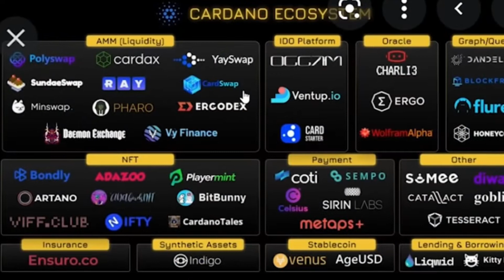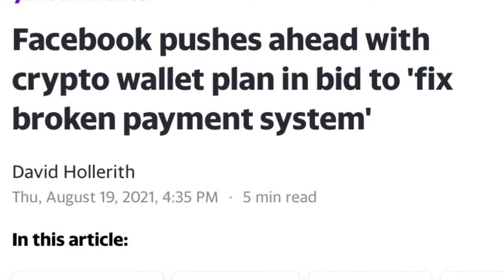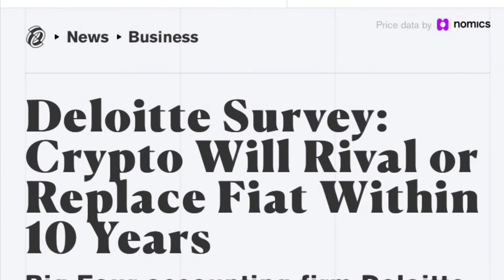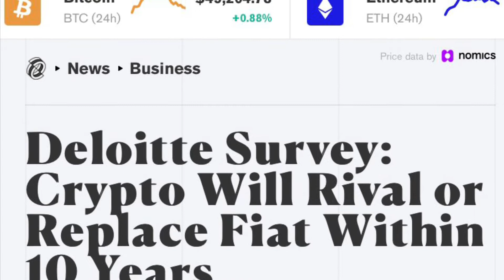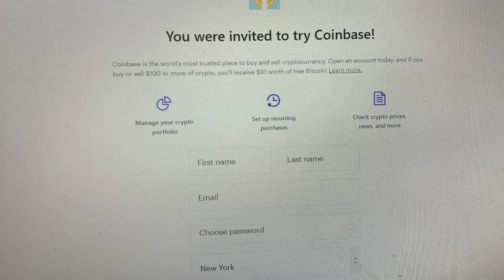Crypto Adoption is here - The bitcoin fuse is lit & apparently cardano gives 0 ducks about it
Optimism Roll ups , Berlin fork , ETH 2.0 July. All good news.

and use my username (embracelifetim) as your invitation code.